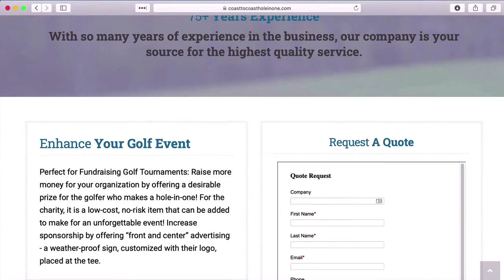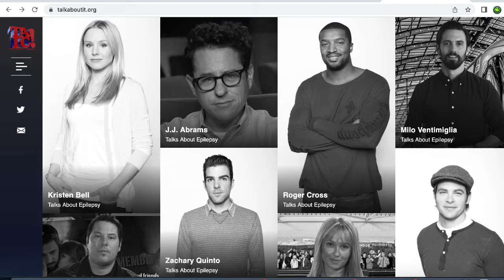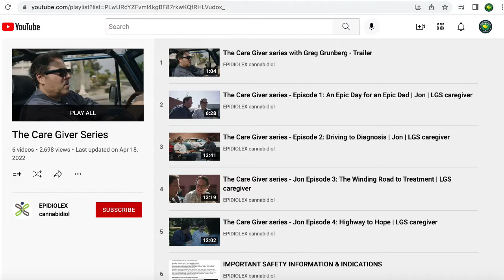LGOE Special Guest #2: Greg Grunberg talks about his biggest stroke of luck in life!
Ted and Mike are joined by Greg Grunberg, of Alias, Heroes, Lost, Star Trek, and Star Wars fame, to chat about golf, giving back, and the entire purpose behind this show. Greg is no stranger to raising awareness for important causes and his insights are invaluable. His suggestions & expertise are gratefully welcomed to help achieve the goals Ted and Mike have going into 2023.

Listen in as they chat about Greg’s luckiest moment in life, why it’s important that caretakers receive recognition as well, and his thoughts on ways to spread this message even further.

Greg has definitely had his share of luck in life, and his stories are incredible. Luck has often  been described as when opportunity meets preparation, and Greg certainly represents that.

One of his absolutely luckiest moments in life happened the night he met his wife. He was out at a bar with a friend preparing to meet up with a couple of ladies who ended up standing them up. Then as luck would have it, across the bar, he saw the woman who was meant to be Mrs. Grunberg for the next 30 years!

But it all could have never happened had it not been for a single digit, one wrong number in a phone number, that would change Greg’s life forever.

They now have three adult sons, one of whom lives with epilepsy. Greg is now bringing awareness, not only to the epilepsy community as a whole, but also to those wonderful souls who take care of their loved ones who are living with chronic or life altering diseases, God bless the care givers!

Greg is a wonderful human being whom Ted is grateful to call a friend and someone who has been in his corner for many, many years. Greg has some amazing stories to share, a lot of wisdom and sage advice to impart, and Ted couldn’t be happier that he’s willing to help bring awareness to the GBS|CIDP Foundation International.

Listen in to hear their entire conversation and have fun listening to all of his amazing stories.

Show Notes

[00:44] Welcome back to the show folks.

[02:49] Ted and Mike are joined by Greg Grunberg.

[04:10] How Greg manufactured a bit of a golf course in his backyard.

[07:11] The mini-course has definitely increased his short game skills.

[09:27] His relationship with JJ Abrams and why it has been a stroke of luck.

[11:54] One of Greg’s luckiest moments.

[16:58] How he met his wife and all the ways their first meeting could have not happened.

[20:08] Luck is where opportunity meets preparation. This applies to every endeavor.

[21:24] Greg shares stories of driving for Joe Silver and it humanized some of his idols.

[26:13] We all want to have moments where we can look back and say, “I did that!”

[29:22] For Greg, the real life moments are so much more important than the auspices of Hollywood.

[29:53] He provides ideas to Mike and Ted to elevate the cause behind this entire endeavor.

[32:02] Learn more about The Caregiver Series.

[35:02] Why it’s important to take steps to take care of yourself as a caregiver.

[36:48] What to expect on the next show and Greg’s idea of nominating lucky people to come onto the show next!

The Links